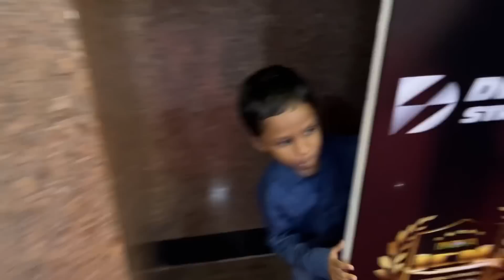Show day vlog ❤️‍🔥|| Chennai trip day 2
Show day vlog ❤️‍🔥|| Chennai trip day 2 || ICN competition vlog wt @KoushikLee /@Telugabbayishiva /@nawingoldenboy